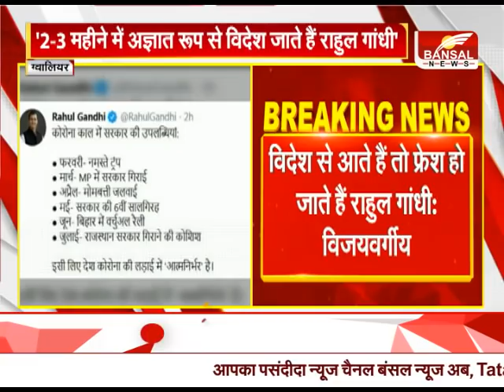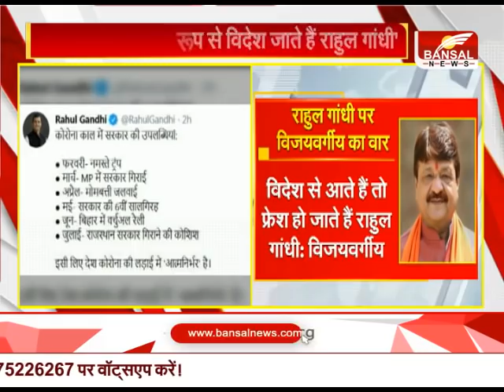राहुल गांधी के Tweet पर कैलाश विजयवर्गीय का पलटवार